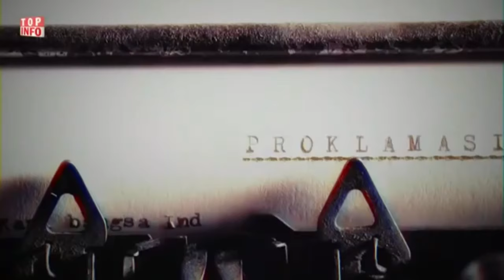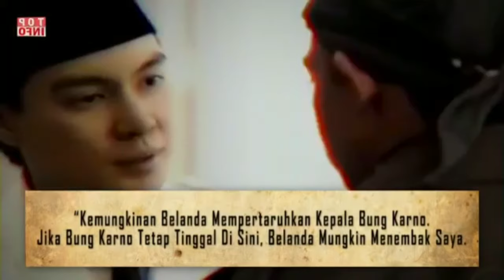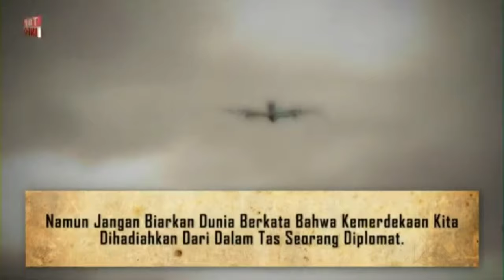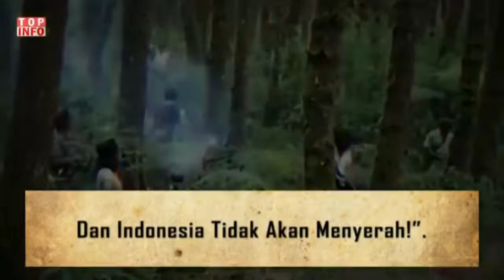Trailer-Film Jendral Soedirman Yg Sakit Itu😔😔